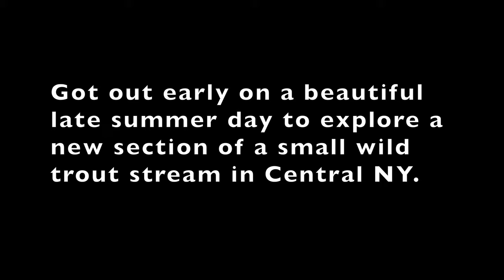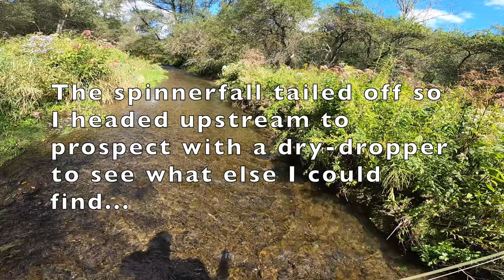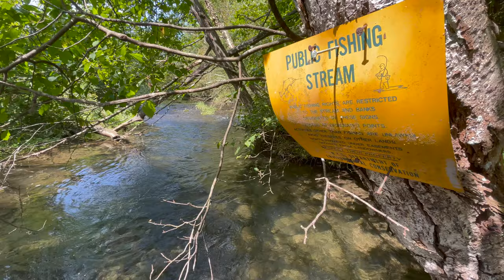One From the Vault - A Look Back at Summer (Wild Trout Central NY Fly Fishing)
This was a nice late-summer fly fishing trip where I explored a new section of a wild trout fishery in beautiful Central NY.  This stream has public access and receives some moderate pressure.  The fish are notoriously spooky and I have been skunked here before.  On this day I caught the tail end of a nice Trico hatch and then prospected with a dry dropper.  Never got around to editing this so figured it would be a nice break to look forward to summer in the midst of a long winter, enjoy!!